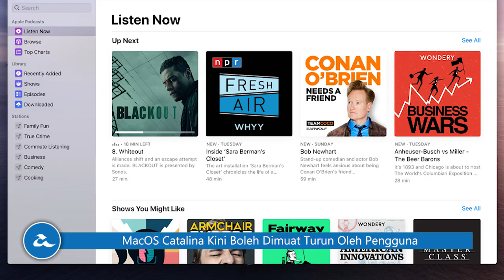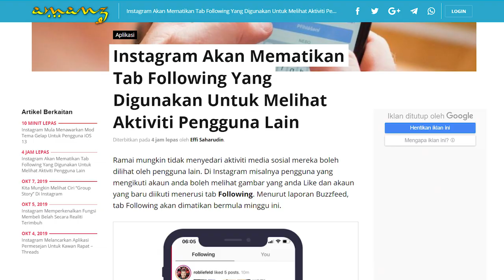Amanz24 - Oppo Reno2 Bakal Dilancarkan, Kemaskini Kepada MacOS Catalina, Garmin Venu Dirasmikan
Oppo Malaysia mengesahkan Oppo Reno2 bakal dilancarkan untuk pasaran Malaysia. Untuk spesifikasi dalaman, ia hadir dengan memori 8GB RAM, storan 256GB serta membawakan empat kamera utama gabungan 48+13+8+2-megapixel. Di Malaysia, peranti ini akan diperkenalkan pada 15 Oktober kelak.

Selain itu, Garmin telah melancarkan jam tangan pintar terbaru iaitu Garmin Venu. Ia dilengkapi muka jam bulat menggunakan skrin AMOLED, ketahanan bateri sehingga 5 hari serta sokongan GPS dan muzik. Buat masa ini, tidak diketahui sama ada peranti tersebut menyokong Garmin Pay atau sebaliknya. Peranti ini ditawarkan pada harga RM1799 bermula 9 Oktober 2019.

MSI memperkenalkan komputer riba gaming terbaru yang dinamakan MSI Alpha 15. Peranti ini dikuasakan oleh CPU AMD Ryzen 7 3750H, memori DDR4 16GB, storan SSD NVMe 512GB dan kad grafik AMD Radeon RX 5500M. Menurut MSI Malaysia, ia ditawarkan pada harga RM4799, namun masih tidak diketahui tarikh pelancararan peranti.

Mengenai AMD, jenama ini hadir dengan siri kad grafik terbaru yang menggunakan teknologi RDNA iaitu AMD Radeon RX5500 dan Radeon RX 5500M. Kad grafik ini memfokuskan kepada permainan video pada resolusi 1080p. Buat masa ini, tarikh dan harga jualan masih belum diketahui.

Apple kini hadir dengan kemaskini sistem operasi terbaru iaitu macOS Catalina. Untuk kemaskini kali ini, ia hadir dengan fungsi baharu seperti SideCar, Apple Arcade, Apple TV, Apple Podcast dan banyak lagi. Bukan itu sahaja, ia juga menyokong kawalan suara sepenuhnya untuk pengguna berlainan upaya.

Akhir sekali, Instagram dilihat akan mematikan Tab Following pada aplikasi berkenaan. Dengan ini, pengguna tidak akan dapat melihat aktiviti pengguna lain menerusi aplikasi. Menurut laporan Buzzfeed, ia akan mula dimatikan bermula minggu ini.